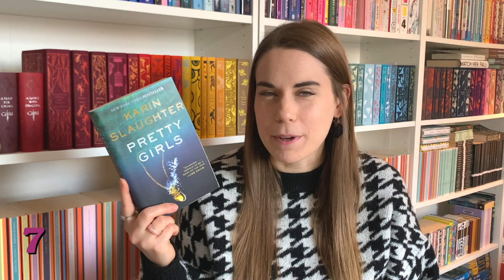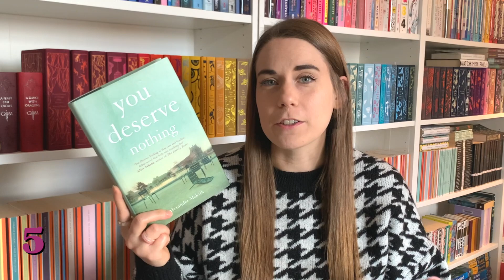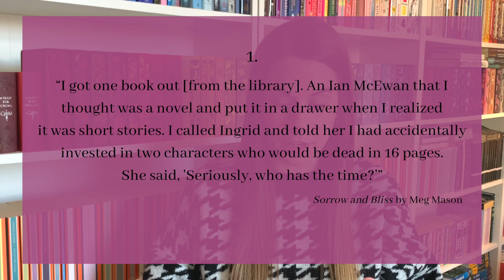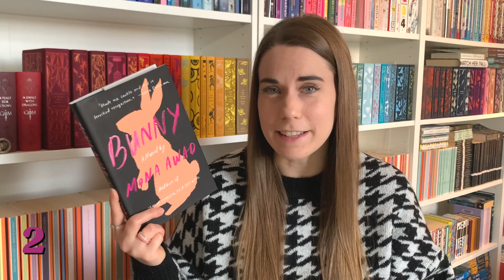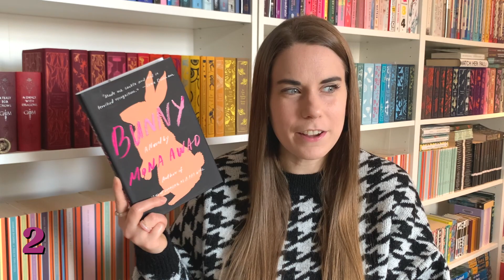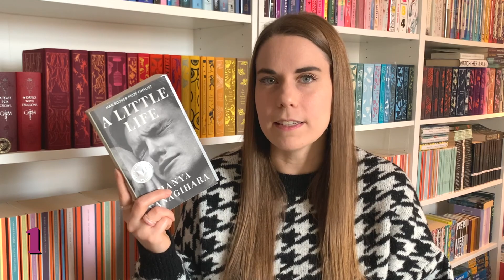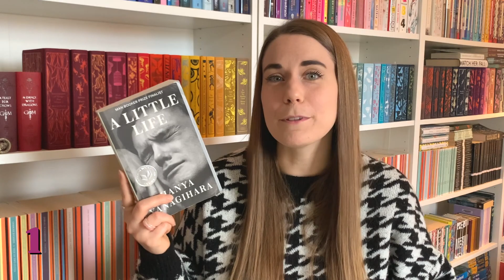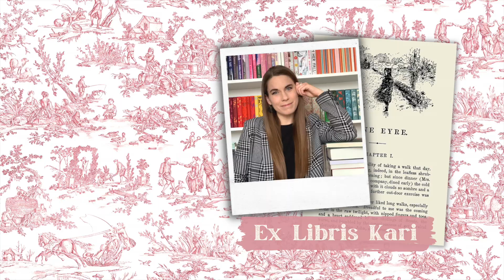I read 55 books in 2022, which of them should you read? ✨ my new all-time favorite books!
Hi friend! Today, I’m sharing my favorite books of 2022! These are the best books that I read this past year. There’s everything from literary fiction, to fantasy, to thrillers, to non-fiction, to translated fiction! I have 7 books and series that have become my favorite books of all time plus 3 honorable mentions.
Sorry if any of the edits cut me off weirdly, especially when I'm talking about A Little Life-- I got super excited about it and started cursing way too much for YouTube lol. Goes to show how passionate I am about that book!
Hope to chat with you in the comments!

◤ Let's be friends on Goodreads!

Earthling Ed YouTube channel: @ed.winters

Time stamps:
0:00 Intro
1:36 7th favorite
2:43 6th favorite
4:24 5th favorite
6:37 4th favorite
9:57 3rd favorite
14:30 2nd favorite
17:50 My favorite book of 2022
23:14 Honorable mention #1
24:13 Honorable mention #2
24:32 Honorable mention #3
26:03 Your favorites of 2022

📚 Books mentioned:
The Lost Daughter by Elena Ferrante
You Deserve Nothing by Alexander Maksik
A Song of Ice and Fire by George R. R. Martin
A Clash of Kings
A Storm of Swords
A Feast for Crows
Fire Cannot Kill a Dragon by James Hibberd
Bunny by Mona Awad
All’s Well by Mona Awad
Rouge by Mona Awad
My Favorite Thing is Monsters volume 2 by Emil Ferris
This Is Vegan Propaganda by Ed Winters
Eating Animals by Jonathan Safran Foer